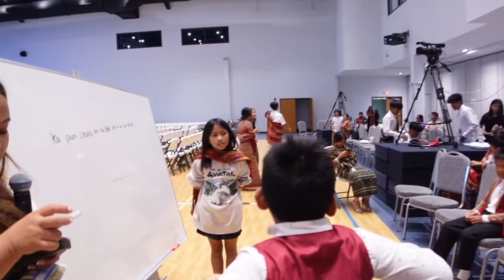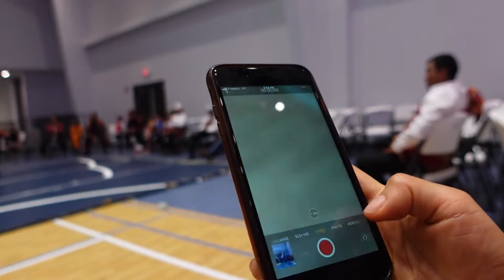NZB day 2022 vlog: culture dance, fashion show, & kids chin wrestling